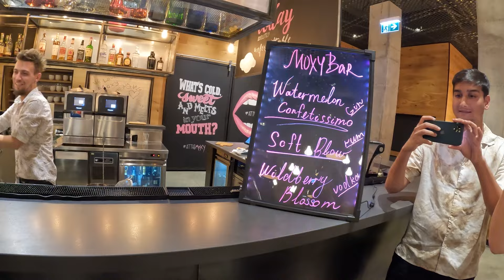Tbilisi | Georgia | The Offbeat Couple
Hey Guys! Its us “Dimpi & Shashank” & together we bring to you “The Offbeat Couple” which is our YouTube channel portraying our passion for offbeat travel & lifestyle with a pinch of our creative side.

Copyright:- Everything you see in this video is created by us(Dimpi & Shashank) unless otherwise stated.